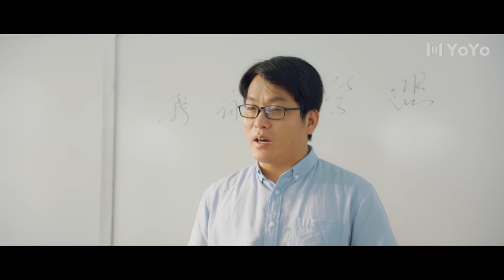【BL】小受转校第一天，就成了霸道攻的同桌！ 😘同志/同性恋/耽美/男男/爱情/Chinese LGBT/BOYLOVE